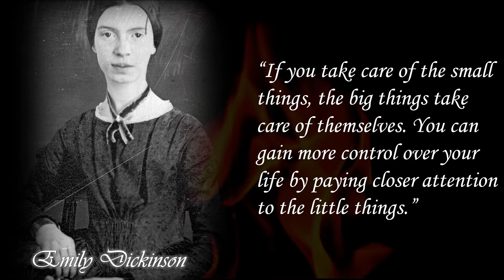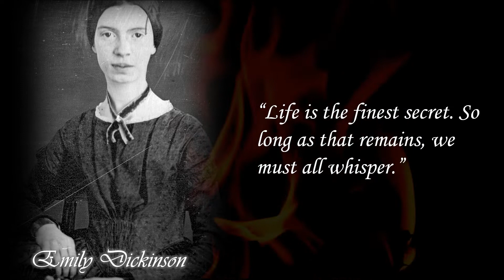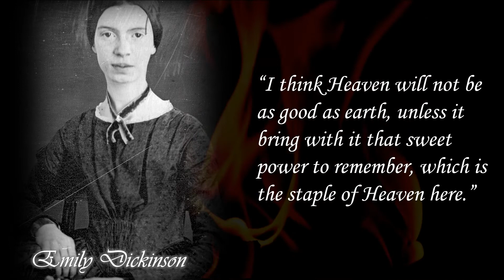Emily Dickinson Quotes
Emily Elizabeth Dickinson
December 10, 1830 – May 15, 1886
She was an American poet. Little-known during her life, she has since been regarded as one of the most important figures in American poetry.

Dickinson was born in Amherst, Massachusetts, into a prominent family with strong ties to its community. After studying at the Amherst Academy for seven years in her youth, she briefly attended the Mount Holyoke Female Seminary before returning to her family's home in Amherst.

Evidence suggests that Dickinson lived much of her life in isolation. Considered an eccentric by locals, she developed a penchant for white clothing and was known for her reluctance to greet guests or, later in life, to even leave her bedroom. Dickinson never married, and most friendships between her and others depended entirely upon correspondence.

While Dickinson was a prolific writer, her only publications during her lifetime were 10 of her nearly 1,800 poems, and one letter. The poems published then were usually edited significantly to fit conventional poetic rules. Her poems were unique for her era. They contain short lines, typically lack titles, and often use slant rhyme as well as unconventional capitalization and punctuation. Many of her poems deal with themes of death and immortality, two recurring topics in letters to her friends, and also explore aesthetics, society, nature and spirituality.

Amherst, Massachusetts, U.S.
Died May 15, 1886 (aged 55)
Amherst, Massachusetts, U.S.
Occupation Poet
Alma mater Mount Holyoke Female Seminary
Notable works List of poems
Parents Edward Dickinson
Emily Norcross Dickinson
Relatives William Austin Dickinson (brother)
Lavinia Norcross Dickinson (sister)